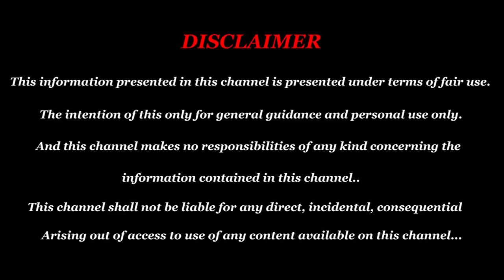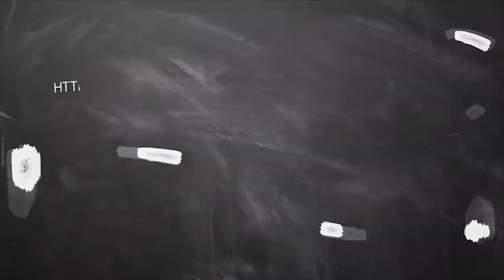New year rasi palan Viruchigam 2020 in tamil| newyear prediction2020|விருச்சிகம் புத்தாண்டு ராசிபலன்